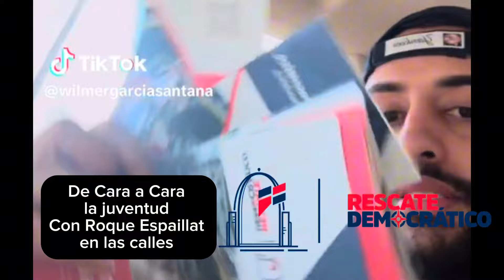De Último Minuto:La juventud muestra interés en el Cobrador y nadies Más en RD la Patria hay k salva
De Último Minuto:La juventud muestra interés en el Cobrador y nadies Más en RD la Patria hay k salvar